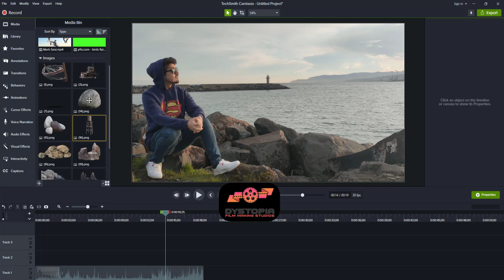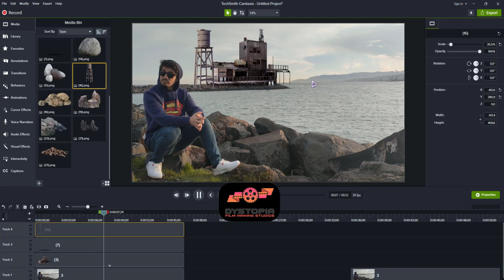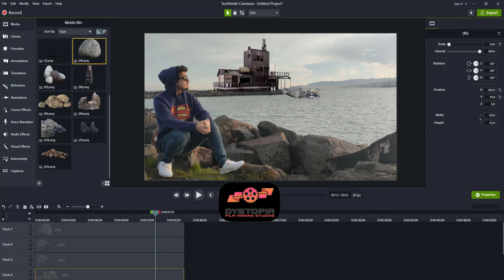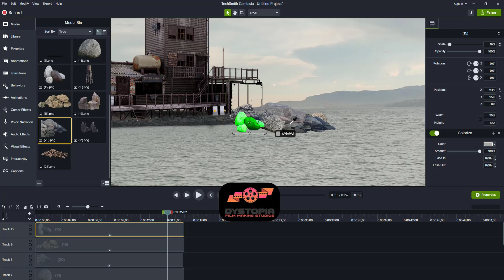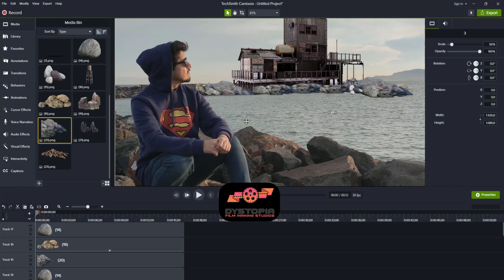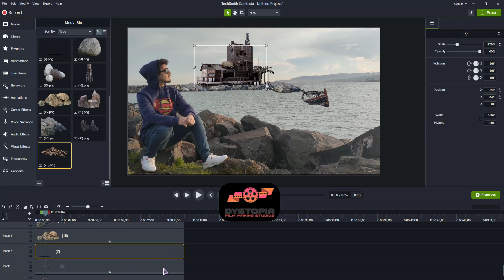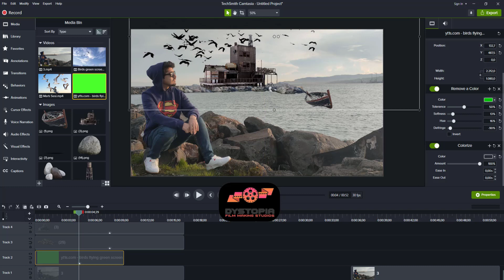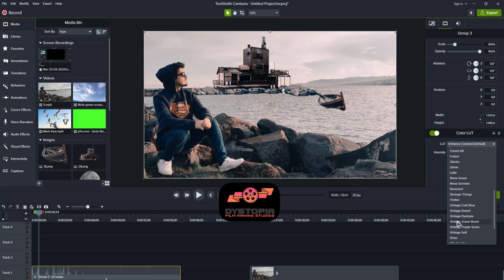VisualFX Tutorial : Let's Make an View That is a Virtual Conversion of a Simple Video!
🎞 Dystopia Film Making Studios 🎬

📺 We do not share our content anywhere other than YouTube.

📝 It is strictly prohibited for anyone to publish our amateur films with or without permission. In the event of such a situation, we want to express that we will use all legal means and will not compromise in any way.

🎥You can criticize us or support us. As we mentioned, we are amateurs.